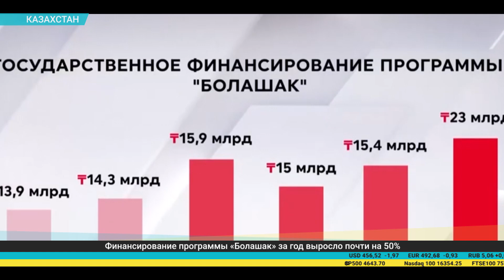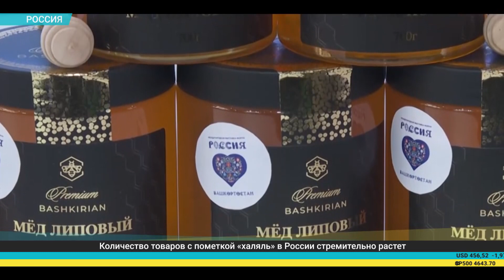Дайджест экономической прессы